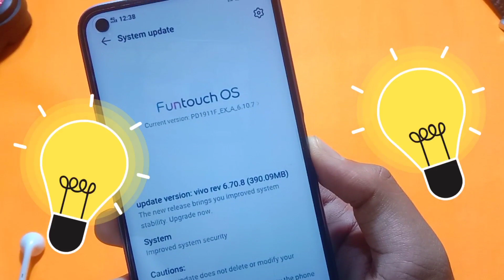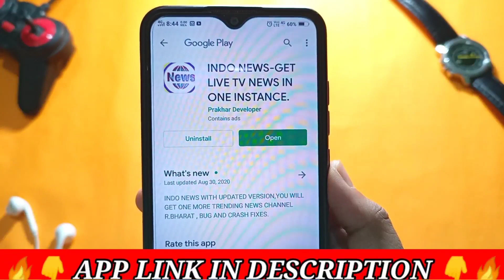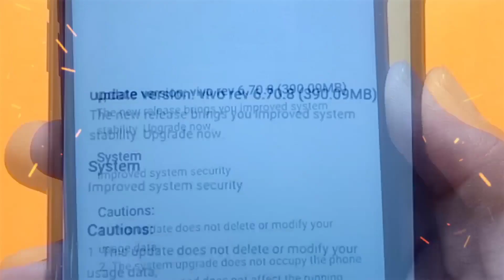vivo z1 pro new update 6.70.8 🔥🔥 | vivo Z1 pro origin os update 😍| vivo z1 pro new update features 💯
tags ( ignore ) 👇👇👇👇👇👇
vivo origin os, vivo origin os features, vivo origin os trailer, vivo origin os in telugu, vivo origin os review, vivo origin os update, vivo original os download,
Vivo Z1 Pro, Vivo Z1 Pro New Update, Vivo Z1 Pro 6.70.8 update Review, BCivic, BBong, Vivo Z1 Pro New 6.70.8 update, Vivo 6.70.8 update Review, Vivo Z1 Pro New Unexpected Update,
Vivo Z1 Pro, Vivo Z1 Pro New Update, Vivo Z1 Pro Next Update, When Vivo Z1 Pro Next Update Comes, Origin OS, Origin OS new Information, Origin OS Release date, Origin OS Device list, BCivic, BBong, Vivo, Vivo Z1 Pro Update,
VIVO, VIVO GLOBAL, VIVO MALAYSIA, VIVO UNITED KINGDOM, VIVO FUNTOUCH OS REPLACE, VIVO NEW OS, VIVO ORIGIN OS, VIVO FUNTOUCH OS REPLACE ORIGIN OS, VIVO NEW POWERFUL OS, VIVO X60 SERIES ORIGIN OS, VIVO UPCOMING ORIGIN OS, VIVO ORIGIN OS FULL OPTIMIZATION, VIVO ORIGIN OS RELEASE DATE?, VIVO ANDROID 11 AND ORIGIN OS, VIVO ORIGIN OS DEVICES LIST, VIVO Z1 PRO ORIGIN OS, HS TECH NEWS, TECHNICAL GURUJI, BB KI VINES, TODAY TRENDING VIDEOS,